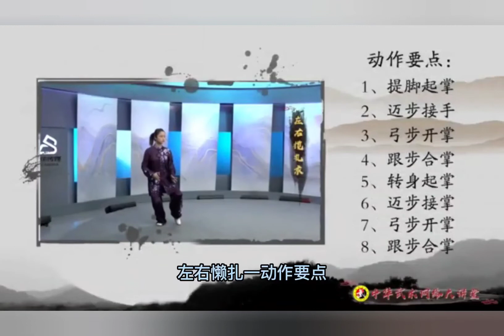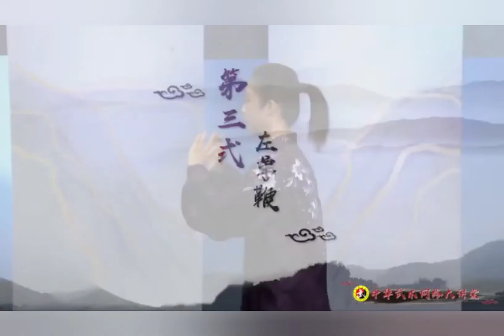武式太极拳46式教程(三)(1~3)(邱惠芳)Wu style Tai Chi 46 form tutorial(3)(1~3)(Qiu Huifang)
一、起势
二、左右揽扎衣
三、左单鞭